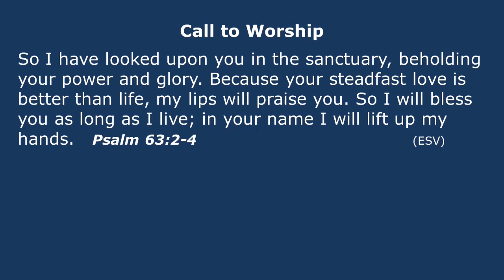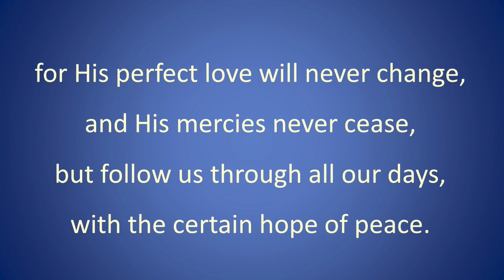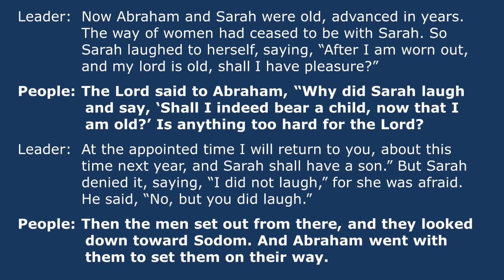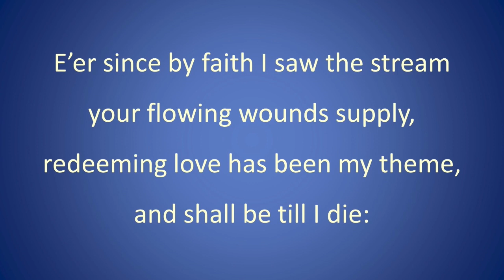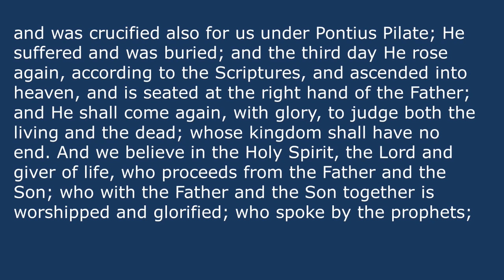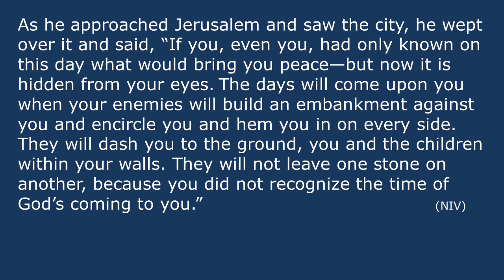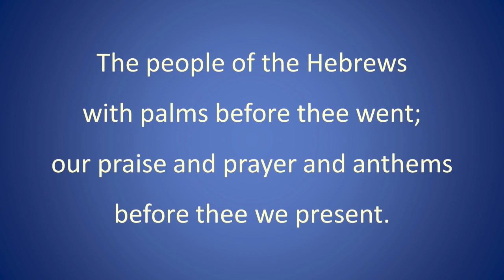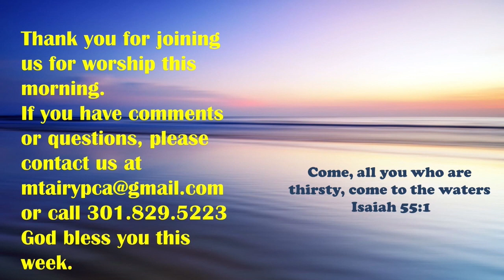Mount Airy Presbyterian Church Worship Service – March 24, 2024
Sermon title: “The Life of Jesus - As The Parade Passes By” delivered by pastor Jim Richwine. The bulletin for this worship service can be download from the church website by clicking this and then click on the 'Downloads' button. Mount Airy Presbyterian Church is a member of the Presbyterian Church in America (PCA) and is located at 17455 Old Frederick Road, Mt. Airy, Maryland, 21771.

Copyright Information:

Offertory - Choir
Title: Hosanna to the King of Israel!
Copyright: Music by Lloyd Larson.  Streamed with permission under One License #726421.